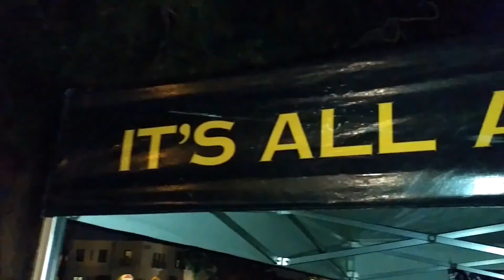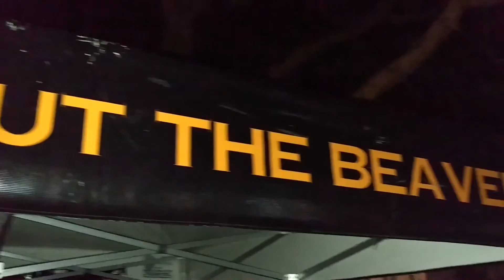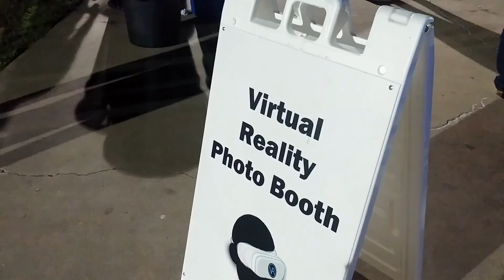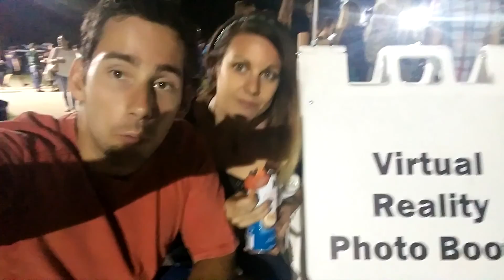She Drank How Much at BeerX?!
A local San Diego radio station, 91.X, put a beer event called BeerX. Jess and I decided to check it out last minute. There were 50+ craft beers to sample and some great over bands!